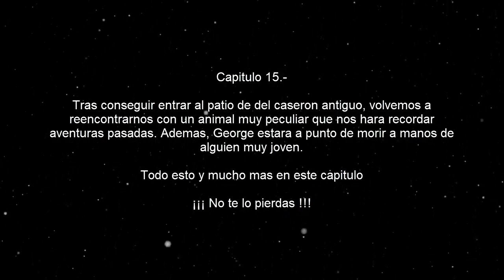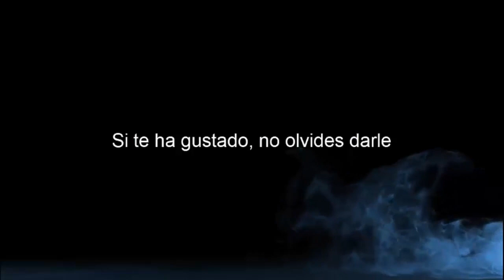Broken Sword 5 | La maldición de la serpiente | Capitulo 15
George y Nico tendrán que valerse de la lógica, la integridad y un mordaz sentido del humor. ¿Conseguirán salvar a la humanidad del desastre?

¿Podrás resolver el secreto de la maldición de la serpiente? Una maldición forjada por el mismísimo diablo...

Reglas del canal:

1.- Respeta a tus compañeros de chat.
2.- No insultes a nadie.
3.- No Spam.
4.- No spoilers del juego que estoy jugando.